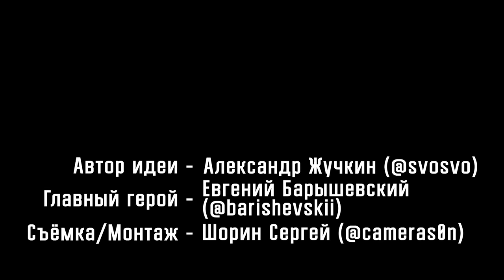ПОСЛЕДНЯЯ СТАВКА / Я проиграл всё что у меня было / Откровения проигравшегося ставки на спорт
Ставки на спорт, ставки на футбол, игровые автоматы, казино и прочее прочее всё это азартные игры, люди которые в них играют называются лудоманы. Игровая зависимость с недавних пор приравнивается к болезни которую можно вылечить. Сегодня очередная история из жизни и я хочу познакомить вас с Евгением. Женя заядлый лудоман который в нужный момент не смог взять себя в руки для того чтобы остановиться. Игромания это психология, и если вы зависимый от ставок на спорт лучше обраться за помощью к профессионалам.
Ставкой на спорт называют пари между букмекерской конторой и тобой. Результат пари - это твой выигрыш либо проигрыш (угадал или не угадал). Для примера возьмём классический случай пари на победу одной из команд в каком-нибудь спортивном событии. Ты делаешь ставку на то, что победит команда А. Если команда А побеждает, т.е. ты угадываешь, то победа твоя, если нет- ты проиграл.
Вы смотрите новый выпуск проекта "Откровения" меня зовут Александр Жучкин.